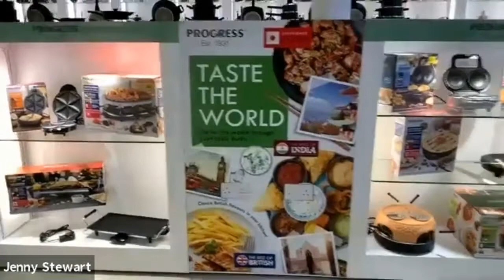Ultimate Products Virtual Showroom Tour Dec 2020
Simon Showman, CEO, and Jenny Stewart, Commercial Director, take us round the Manchester showroom giving us a tour of their products and brands, giving us a first hand experience of what their customers can enjoy, and reminding us why the quality of their products, combined with attractive price points, are making them an indispensible partner to supermarkets and discount retailers alike.